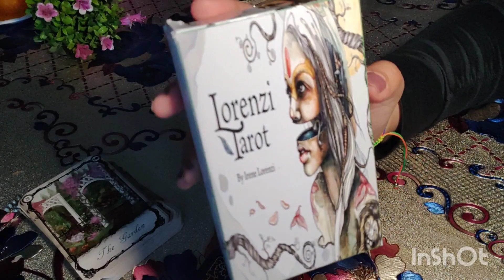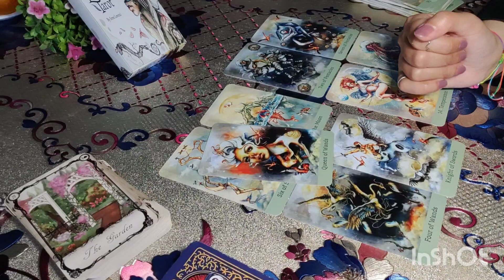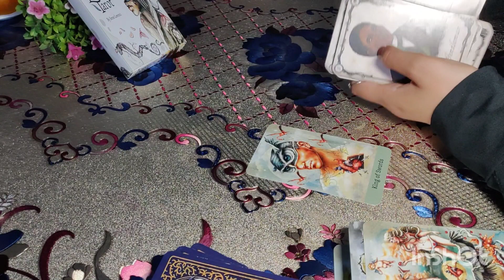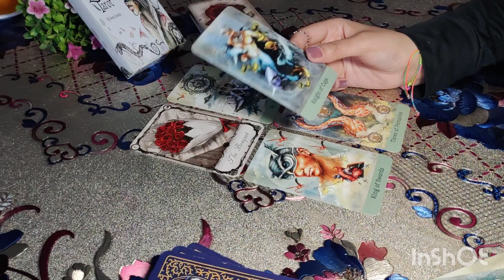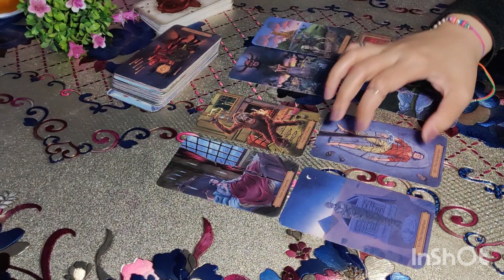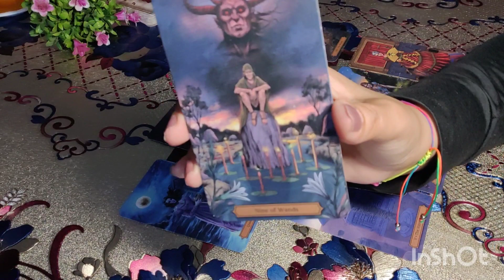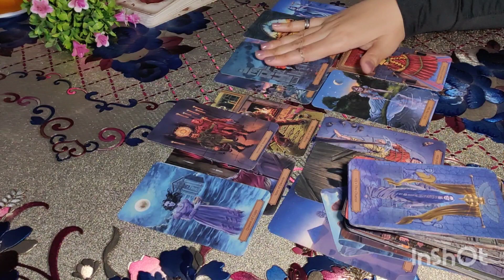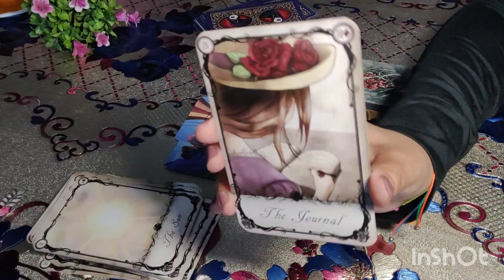👀 مشاعرو ناحيتك / طلع شيطان // متصدقش الى بيقلهولك 👿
تاروت_اختر_كارت
حسب اسم الشخص

مجموعه ،1🌟
ا.ن.م.ك.ط.ظ.د.ز.ر.ذ.ش.ض.غ.ي
مجموعه 2 🌟
ت.ث.ج.ح.خ.س.ص.ع.ف.ق.ل.ه.و